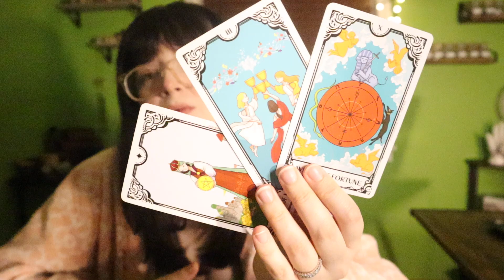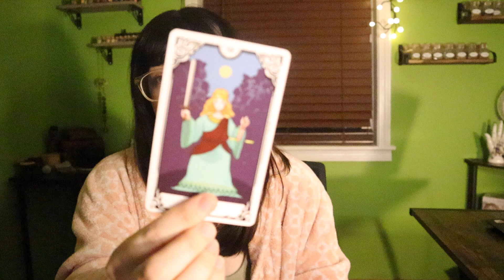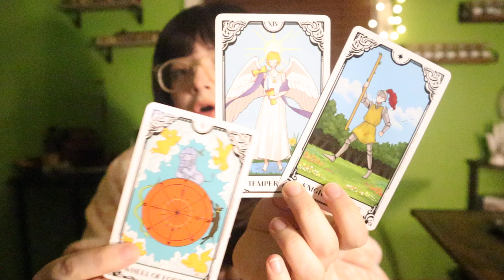ARIES ♈️ Who Are All These People Coming Towards You Aries?! Also Something You Forgot Turns Up...